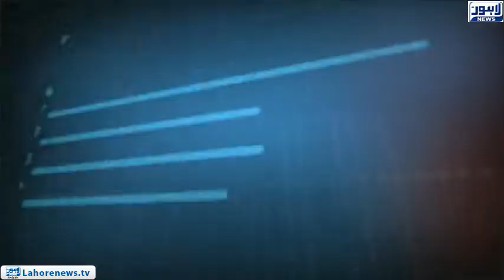Tamasha Episode 494 - Part 1